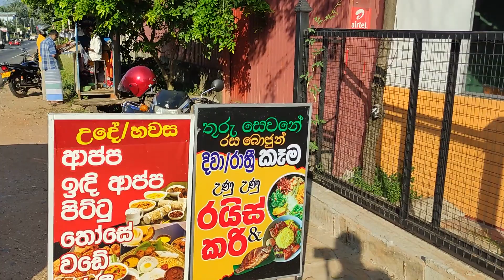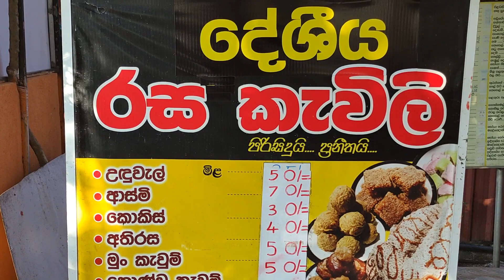கிராம உணவு உணவகம் | Village food Restaurant in Srilanka | Samayal | tamilvlog Tamil Mix Sumi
Village food / Srilanka village food / travel food / village food restaurant / tamil vlog / travel srilanka /

🤝 இந்த வீடியோவை நீங்கள் ரசித்திருந்தால், உங்கள் நண்பர்கள் மற்றும் குடும்பத்தினருடன் இந்த வீடியோவை பகிர்வதன் மூலம் மற்றவர்கள் அதை அனுபவிக்க உதவுங்கள்.